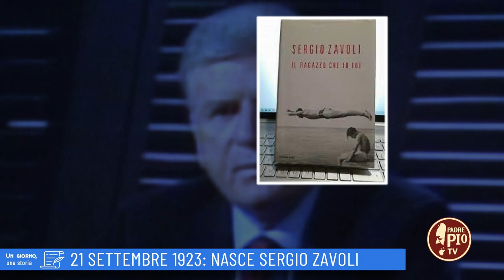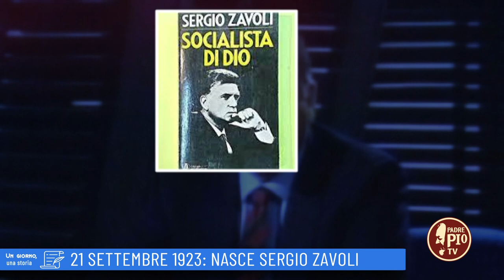21 settembre 1923: Nasce Sergio Zavoli (Un giorno una storia 21 Settembre)